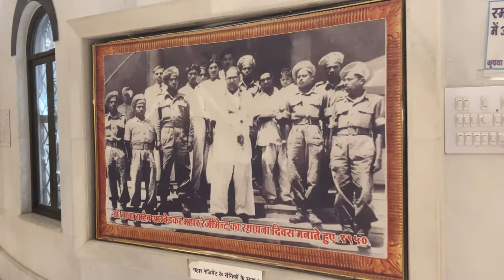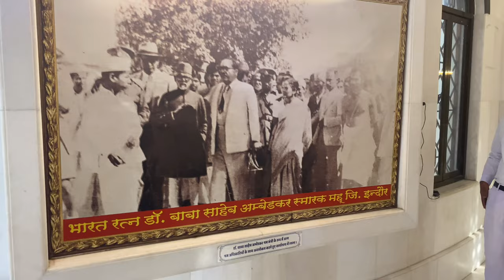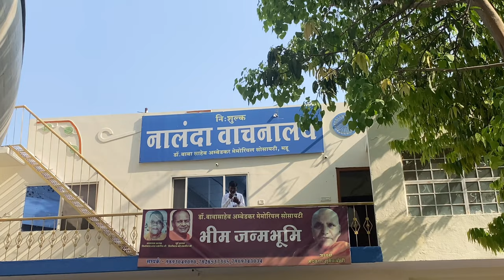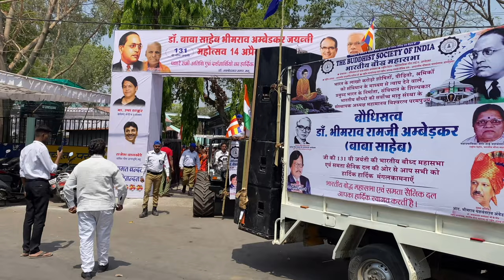Ambedkar jayanti 2022 || Birthplace of Babasaheb || Mhow dist.-Indore Madhya Pradesh || Vlog-9